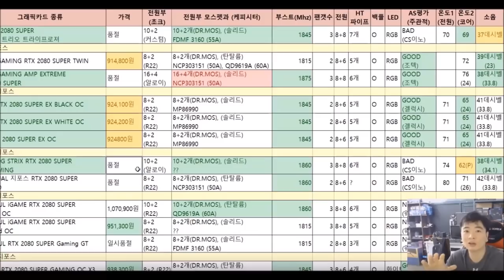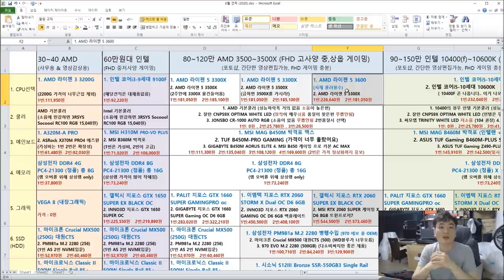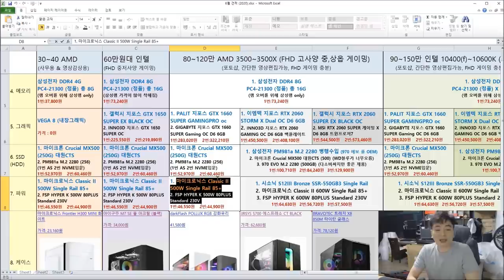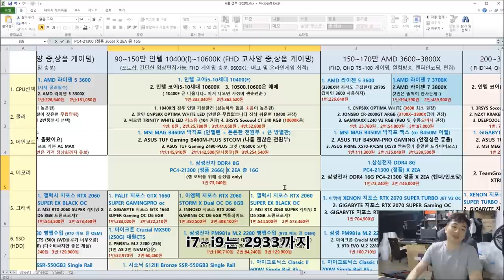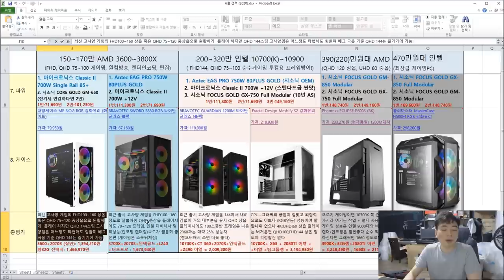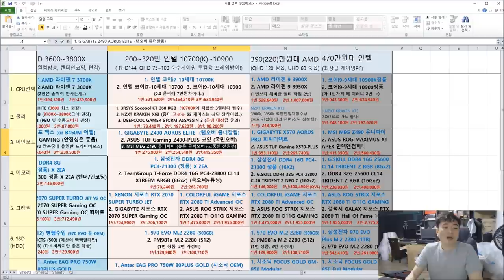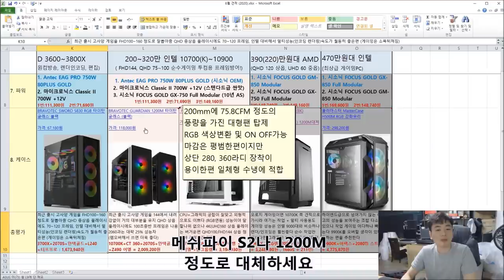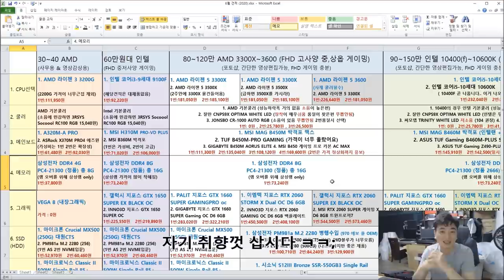6월 8일 최신견적표 30~500 사이!! AMD 인텔 통합편!! -신성조 (인텔 10세대 포함)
견적 목차!

01:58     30~40만   사무용견적 + 영화감상
07:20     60만원    저사양 게이밍PC  + 롤풀옵PC
12:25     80~120만  AMD 중사양 게이밍PC (FHD 게이밍)
19:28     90~150만  인텔 중사양 게이밍PC + 주식(10600K추천)
27:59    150~170만  AMD 고사양 게이밍PC + 인코딩,랜더링
34:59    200~320만  인텔 고사양 게이밍 PC + 어도비 작업
46:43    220~390만  AMD 인코딩,렌더링PC + 게이밍
50:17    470만(무제한급) 인텔 최상위 게이밍 PC